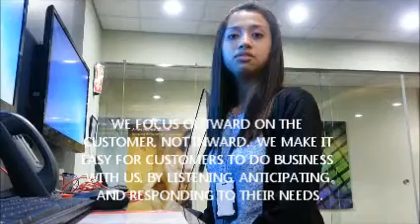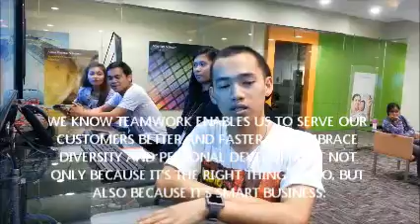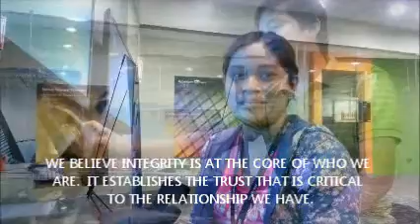Who We Are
Who We Are: CSG Reporting